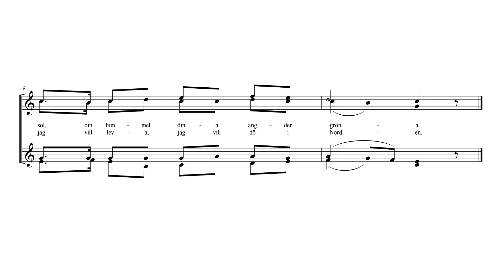Du gamla du fria (Diskantkör) - Sopran 2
Text: Richard Dybeck